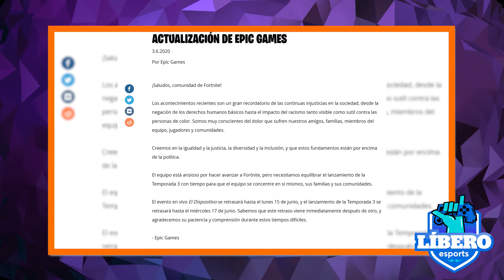¿¡El Battle Pass te esta estafando!? | El Courier Informativo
El Courier Informativo es nuestro noticiero que trae todas las noticias del mundo Esport y Gamer.

En este episodio:
- Valve quiere tu dinero
- Uzi se retira
- Fortnite toma conciencia
- Notail sobre Black Lifes Matter